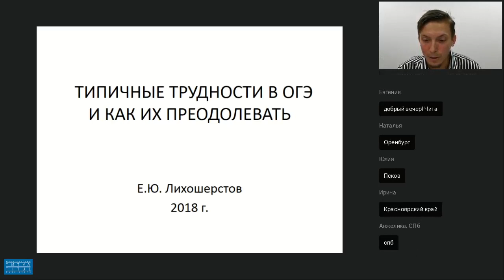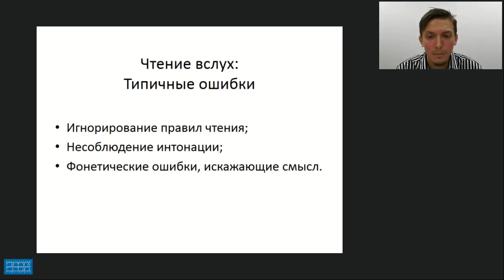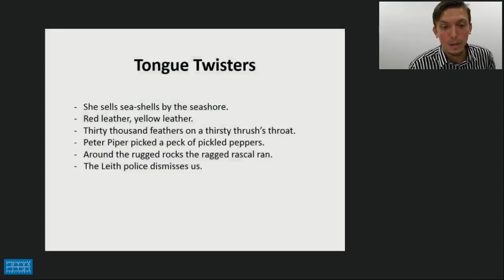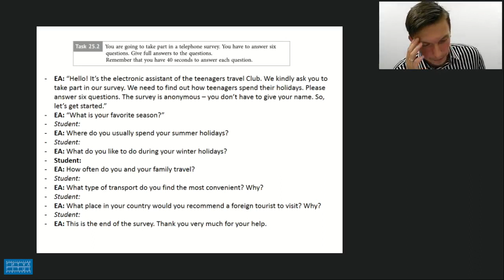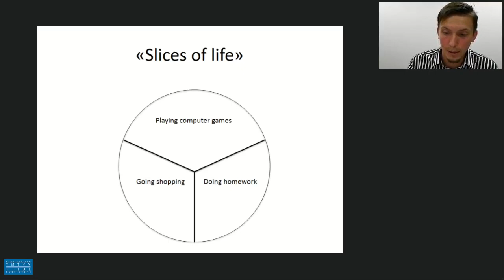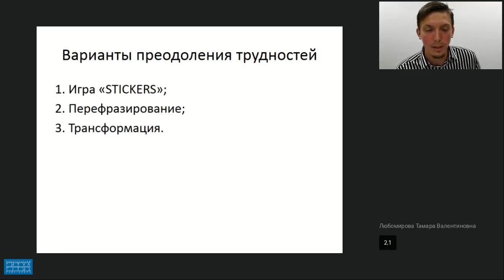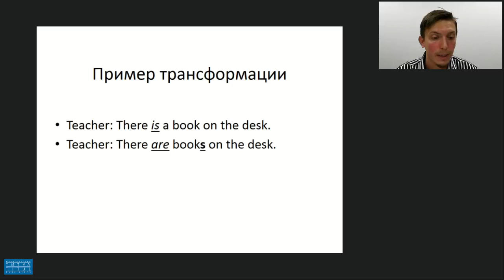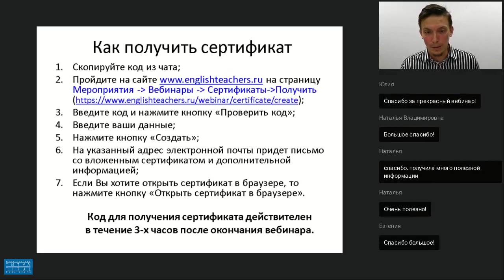ТИПИЧНЫЕ ТРУДНОСТИ В ОГЭ ПО АНГЛИЙСКОМУ ЯЗЫКУ И КАК ИХ ПРЕОДОЛЕВАТЬ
Видеозапись вебинара "Типичные трудности в ОГЭ по английскому языку и как их преодолевать".  Видеозапись от 27 августа 2018 г. Лектор - Лихошерстов Евгений Юрьевич, учитель английского языка, победитель конкурса Учитель года-2016, зам. директора лицея «Физико-техническая школа» (г. Обнинск) по воспитательной работе, автор книг по английскому языку